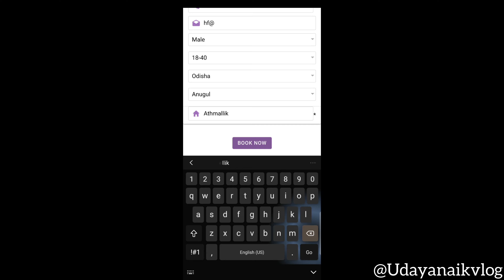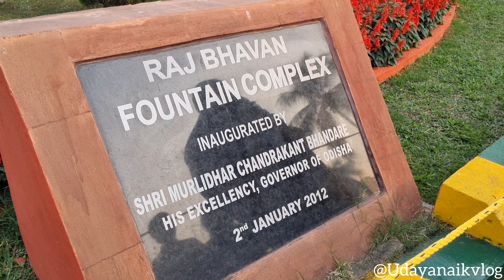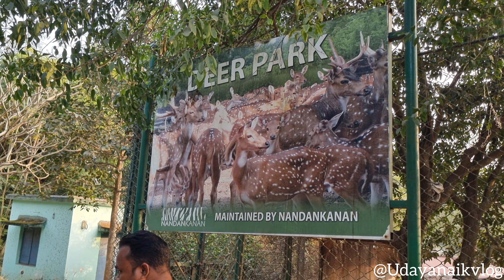ରାଜ ଭବନ ବଗିଚା || Raj Bhawan Garden Bhubaneswar Odisha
ରାଜ ଭବନ ବଗିଚା
Raj Bhawan Garden Bhubaneswar Odisha Odisha
Raj Bhawan Garden Visit